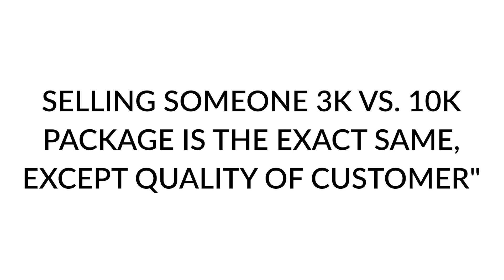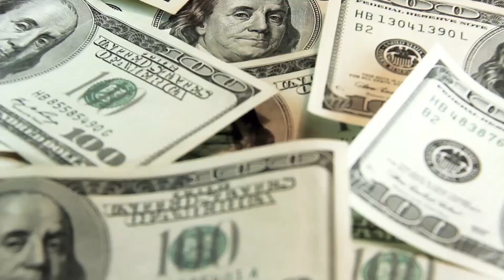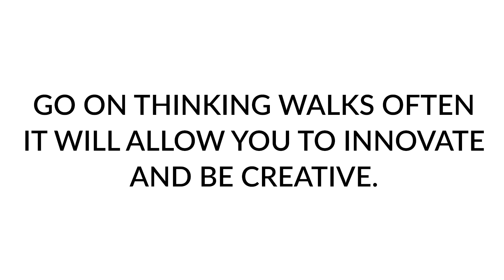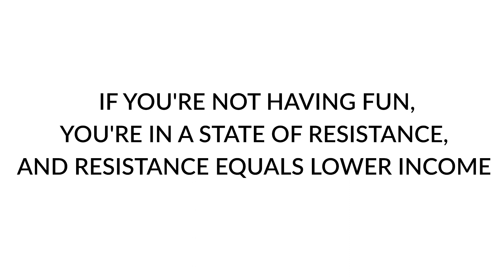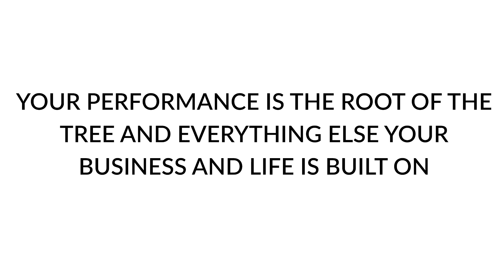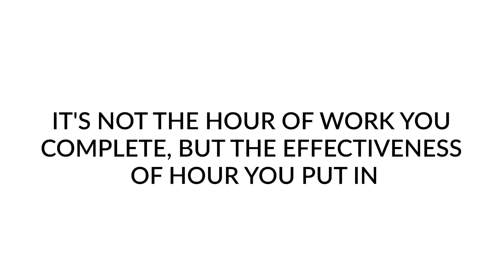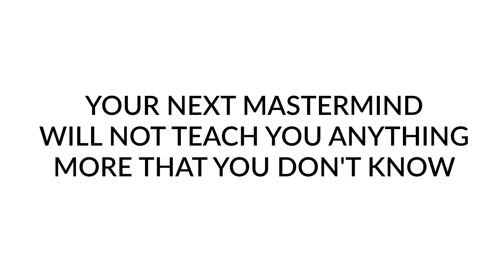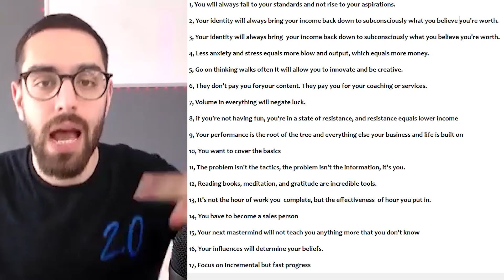17 Mindset Truths to DOUBLE YOUR INCOME in 2023💰(VERY Powerful)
Join me as I share the 17 mindset truths that have helped me double my income! Learn from my years of experience working with top coaches and investing over $200,000 in personal development.

In this video, I'll reveal how these powerful mindset shifts can not only help you skyrocket your finances but also improve your life overall.

Don't miss out on these game-changing insights that have helped me and many others achieve greater levels of success.

✅ Timestamps:
00:00 - Intro
00:31 - 17 mindset truths that will double your income
14:41 - What to watch next from Moe Abbassi?

2) Want help with your mindset? Is your self-sabotage, anxiety, stress, distractions, procrastination, or lack of confidence and self-esteem getting in the way of you having a healthy, happy, and successful lifestyle or business?

3) Are you single, lonely, and wish you had the confidence and steps to meet more like-minded women, go on more dates, and find love?

Featured Digital Programs Below
Want to learn how to create a deep voice and communicate in a way that creates attraction, gets respect, and is listened to?
Want to learn the entire Natural System I used to attract a new girl every week into my life when I was single?
Want to learn the step-by-step texting system that has worked at a 76% success rate to successfully get women out on dates with you?